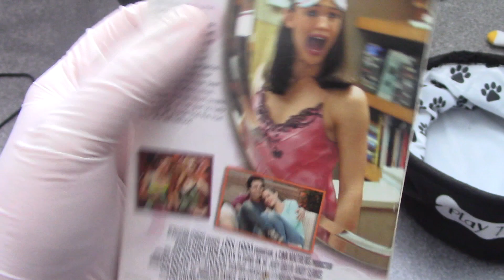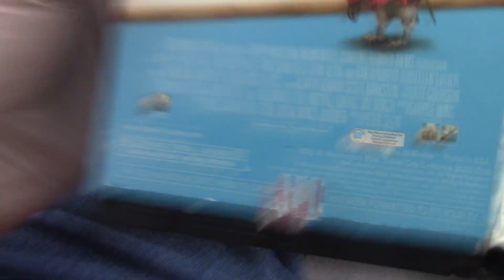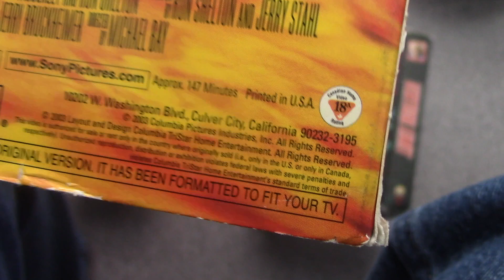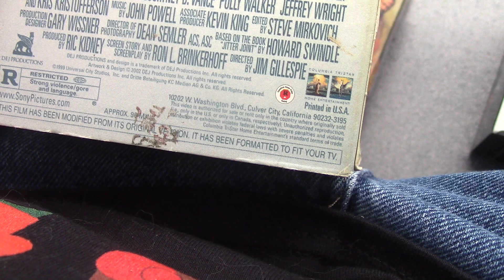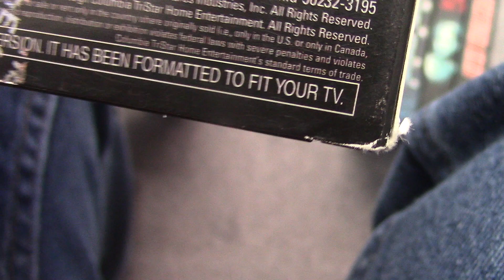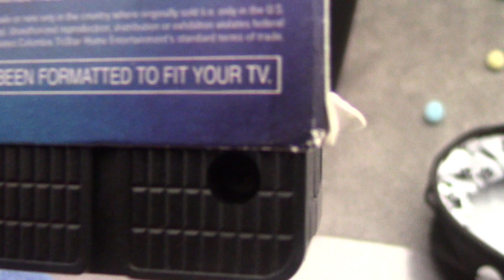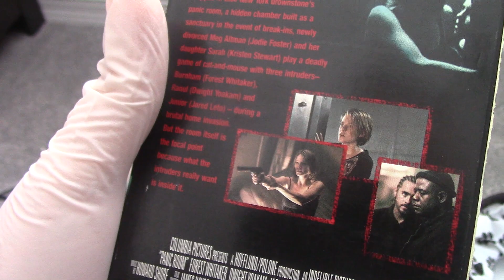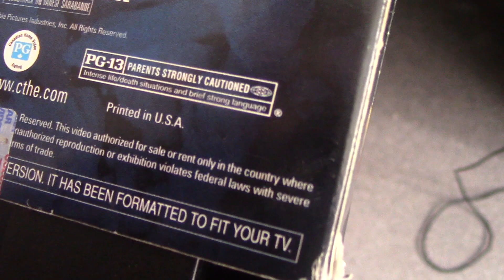My Columbia/TriStar VHS Collection: 2020 Edition (Part 4: Home Entertainment Titles)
Requested by Christopher Spielberg. Here's the list of VHS tapes I have for Part 4:

13 Going on 30 2004 VHS (27th week of 2004)
50 First Dates 2004 VHS (34th week of 2004)
Anger Management 2003 VHS (31st week of 2003)
Bad Bady II 2003 VHS (43rd week of 2003)
Eye See You 2002 VHS (21st week of 2003)
Men in Black II 2002 VHS (38th week of 2002)
Mr. Deeds 2002 VHS (34th week of 2002)
The One 2002 VHS (4th week of 2002)
Panic Room 2002 VHS (37th week of 2002)
Vertical Limit 2001 VHS (16th week of 2001)

Zachary Donaldson
800 Crestwood Ct S APT 807